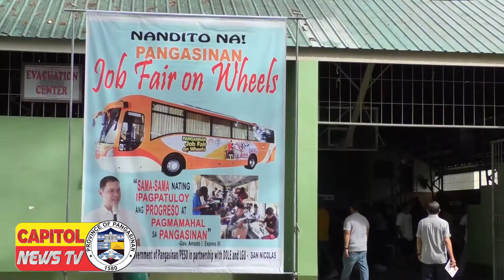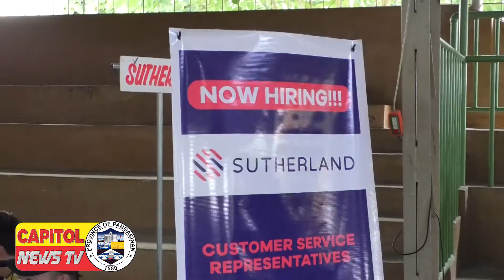CNTV | JOB FAIR ON WHEELS, BUMISITA SA SAN NICOLAS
CapitolNewsTV | Mahigit 300 aplikante ang dumagsa sa job fair on wheels sa San Nicolas, Pangasinan na isang proyekto ni Governor Amado Pogi I Espino III.